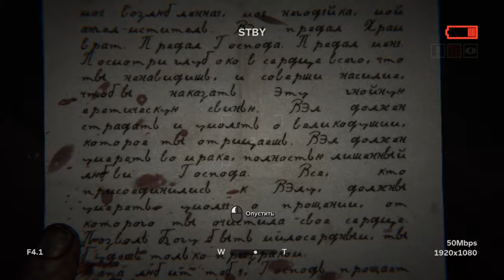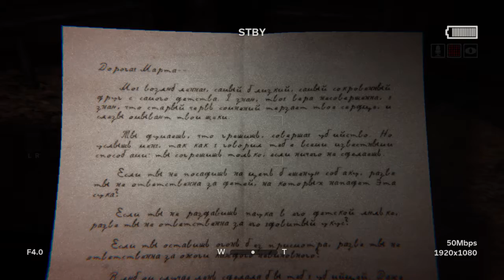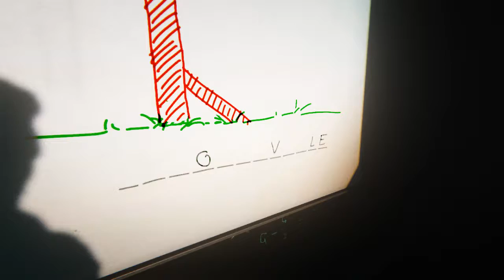Outlast 2 Прохождение # 6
Outlast 2 представляет вашему вниманию Sullivan Knoth и его последователей, которые оставили наш грешный мир позади, чтобы положить начало Вратам Храма, -городу, скрытому от цивилизации, в далекой глуши. Knoth и его группа, готовятся к испытаниям конца света, и вы находитесь прямов центре этих событий.

Вы - Blake Langermann, оператор работающий со своей женой, Lynn. Вы двое, - журналисты-расследователи, готовые рисковать и копнуть поглубже, чтобы раскрыть истории, в которые никто не посмел бы влезть.

Вы исследуете цепочку улик, которая началась с, казалось бы, невозможного убийства беременной женщины, известной только, как Jane Doe.

Расследование привело вас в глубь Аризонской пустыни, в такой мрак, на который никто не мог пролить свет, и на столько жуткую коррупцию, что единственное что можно сделать, это сойти с ума.

Действия второй части игры Outlast вращаются вокруг реального события. В 1970-х годах произошло массовое самоубийство в одном из тихих городков США. Тогда более 900 членов религиозной общины, руководство которых со дня на день ожидало конца света, ушли из жизни. В центре сюжета — Блэйк Лангерман, журналист и детектив, который в компании своей жены ведет расследование истории, в которую никто бы не осмелился углубиться. Цепочка улик начинается с, казалось бы, невероятного убийства беременной женщины Джейн Доу. Вы оказываетесь в Аризонской пустыне, в которой мрак и ужас способен свети с ума любого человека.
- Игра создана на модифицированном и улучшенном игровом движке Unreal Engine 3.5 +.
- Высокое качество графики обеспечивает детальность ужасающего мира, предложенного игрокам для исследования.
- Атмосферное и качественное звуковое оформление, музыка, звуки и шорохи не дадут вам расслабится.
- Выживание. Если вы хотите выжить, у вас есть только один выбор: убегать или прятаться. Геймплей включает в себя элементы стелс-экшна.
- Мир второй части игры стал существенно больше. События игры будут развиваться на нескольких локации.
- Время или место очередного появления ужасающих обитателей невозможно предугадать. События будут происходить рандомно.
- Вид от первого лица, раскройте зловещие тайны, используйте перспективу детективного расследования.
- Необходимость использовать технические приспособления для того чтобы разглядеть происходящее в темноте. - Включите объектив специальной видеокамеры, оснащённой режимом ночного видения и вы увидите то, чего просто так заметить нельзя.